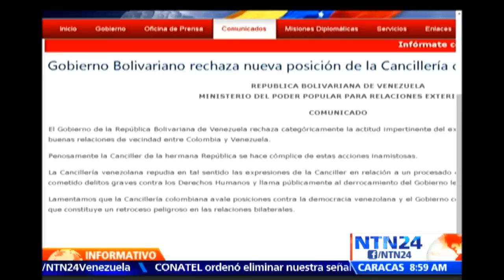Venezuela rechaza “categóricamente” posición de la Cancillería colombiana sobre Andrés Pastrana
El gobierno de Venezuela emitió un comunicado, este martes, en rechazo a las declaraciones de Colombia, relacionadas a la visita del expresidente de este país, Andrés Pastrana.

En este sentido, manifestaron que la visita de Pastrana es “violatoria de las buenas relaciones de vecindad entre Colombia y Venezuela”.